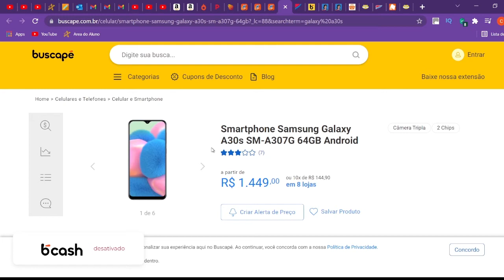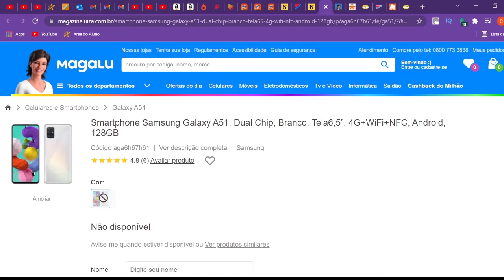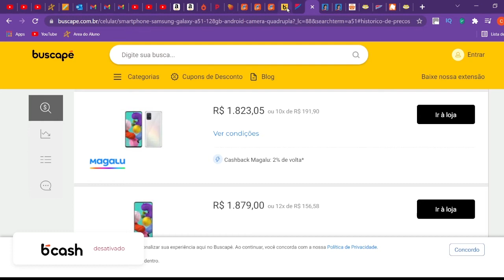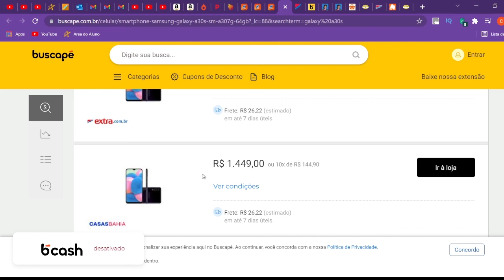Site Buscapé com problema ao apresentar preços de produtos. Produtos errados, sem estoque e outros.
Neste vídeo apresento para vocês como foi a minha experiência negativa com pesquisa de preços no site Buscapé.
Preços errados, produtos sem estoque, você só encontra os mais caros e por ai vai.
Deixe nos comentários os seus relatos.